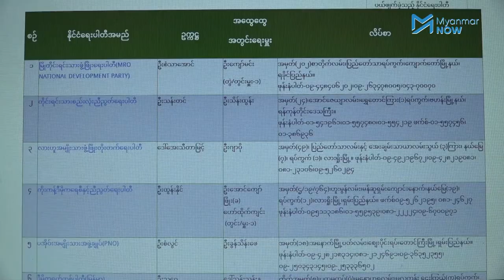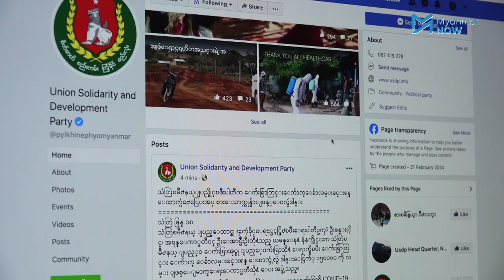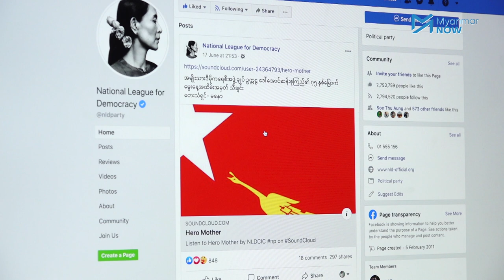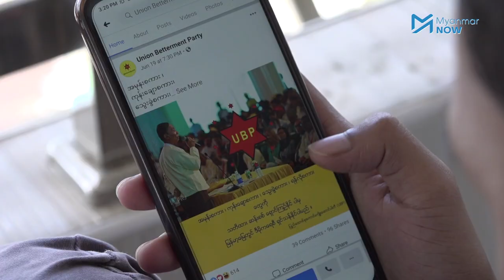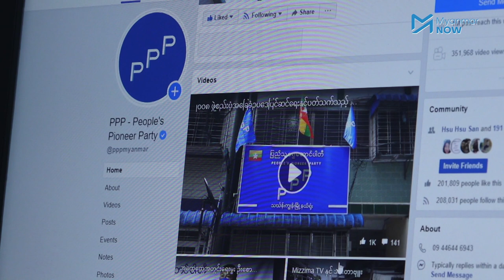အငြင်းပွားစရာ ဖြစ်လာနိုင်တဲ့ လူမှုကွန်ယက်ပေါ်က မဲဆွယ်စည်းရုံးမှုများ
ကိုဗစ်နိုင်တင်းဂယက်ကြောင့် လာမည့်အထွေထွေရွေးကောက်ပွဲ မဲဆွယ်စည်းရုံးခွင့်ရမည့်ရက်ကို သတ်မှတ်ထုတ်ပြန်နိုင်ခြင်းမရှိသေးသဖြင့် နိုင်ငံရေးပါတီတချို့ ပုံမှန်မဲဆွယ်စည်းရုံးခွင့်ရရန် အခက်တွေ့လာသည်။

ဒီလိုအခြေအနေကြောင့် နိုင်ငံရေးပါတီတချို့ လူမှုကွန်ယက်ပေါ်မှတဆင့် မဲဆွယ်စည်းရုံးမှု ပြုလုပ်ရန်စဉ်းစားလာခဲ့ကြပြီး online ငွေကြေးသုံးစွဲမှုတွင် အငြင်းပွားစရာများဖြစ်လာနိုင်သည်ဟု သုံးသပ်လာကြသည်။

သတင်း - ဖြိုးထက်အောင်၊ ဖြိုးသီဟချို/Myanmar Now
ရိုက်ကူး - ဖြိုးထက်အောင်၊ မင်းမင်း၊ /Myanmar Now
Infographic - သော်ဇင်မျိုး/Myanmar Now